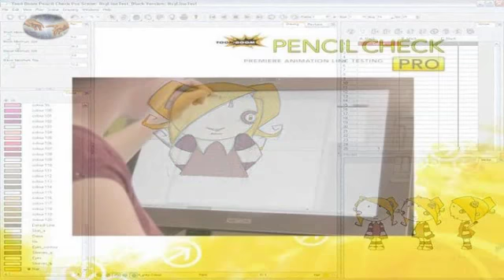Toon Boom Pencil Check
Software d'animazione Toon Boom.
Toon boom pencil check pro.